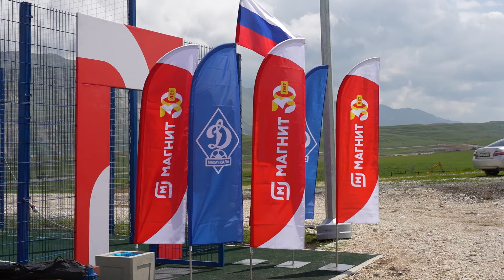«Футбол на высоте» в Матласе — как это было